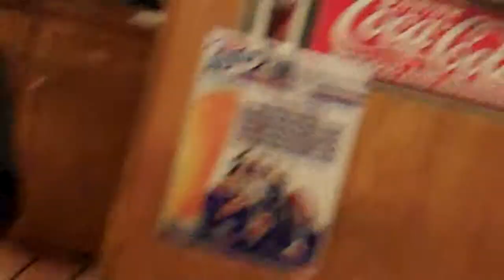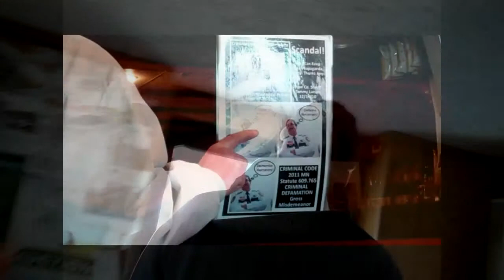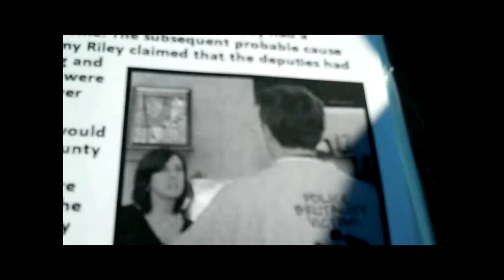Lion News: Lowry Mn Businesses Educated Pope Co. Mn Lawless Sh*t-Hole 11-14-11 P6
605 S. Lakeshore Drive, Suite 1000,